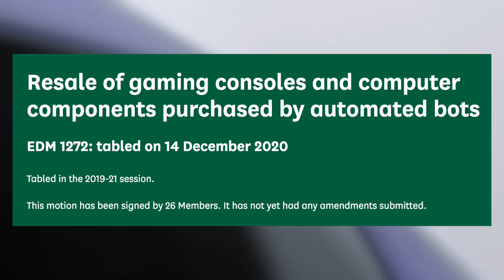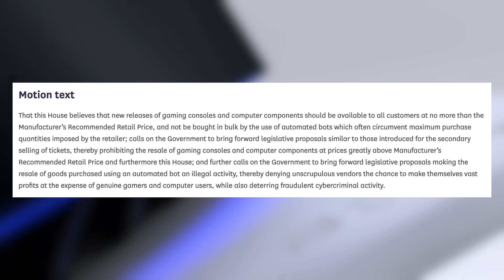Cyberpunk Removed From PS Store | UK Politicians Want Legal Action on Scalpers | Resi 8 Screenshots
UPDATE:

CDPR is now offering to pay for refunds out of its own pocket if they can't be offered by retailers (with proof of purchase obviously)

Beech Horn
Ben Louis Börner
Felix
Ghost0012
James Palmer
Josuervo47
Loachgar
Metalviking
SoraCerberus

0:00 Intro
0:07 Cyberpunk Removed From PS Store
4:17 UK Politicians Want Legal Action on Scalpers
6:48  Resi 8 Screenshots
7:45 Outro

Sources:
Cyberpunk Removed From PS Store

PGG MERCH